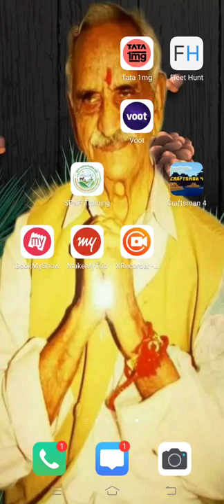mindcraft part 1